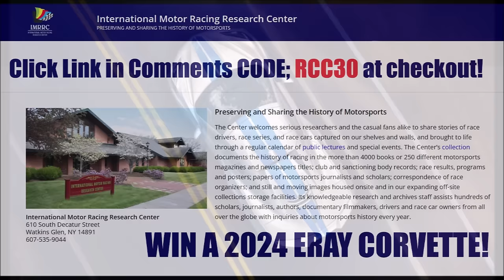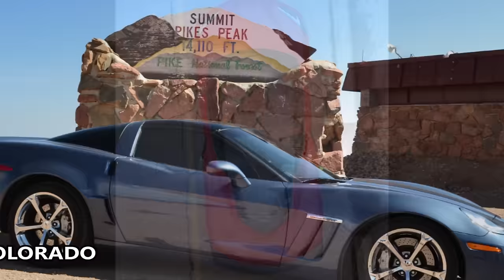CORVETTE TECH TUESDAY WHY YOU SHOULD USE AC DELCO OIL FILTER & YOUR RIDES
Welcome to Corvette Tech Tuesday, your questions, answers and discussions on all things Corvette. We finish with YOUR beautiful rides, but today important to note why Chuck feels VERY important to use AC Delco oil filters…
2024 CORVETTE TRACK PREP GUIDE;

9000 East Broad St SW